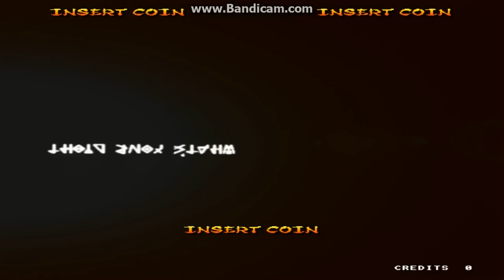MAME 198 samurai spirits 2 -hyper neo geo 64 arcade gameplay Mameui64 2017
cover your ears this one is messy :L plus i fecking hate the boss stupid op prick :L